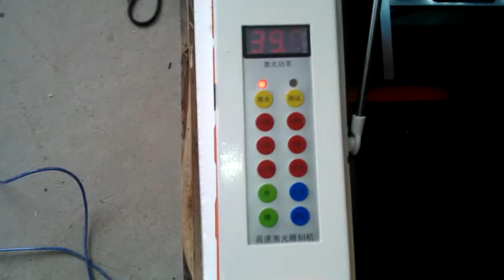5040 Desktop laser engraving machine, table top mini laser engraver 4040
5040 Desktop laser engraving machine, table top mini laser engraver 4040
*Machine size: 500x400mm, Laser tube: 40 watts,
Engraving speed: 400mm/s, Laser output power: 50%

Machine Feature:
1.Markings are permanent with high abrasion resistance.
2.Low use-cost, high speed, high production efficiency.
3.No maintenance laser source: service time 100,000 hours.
4.Small size,low power consumption, Perfect output beam quality.

Applicable materials:
Aluminum, copper, iron, carbon steel, stainless steel, silver, gold, plastic, glass, paper and etc.